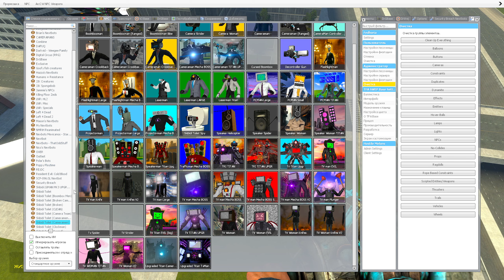ALL SKIBIDI TOILETS BOSSES AMBUSHED CAMERA SPEAKER TITAN And CAMERA MANS - Gmod